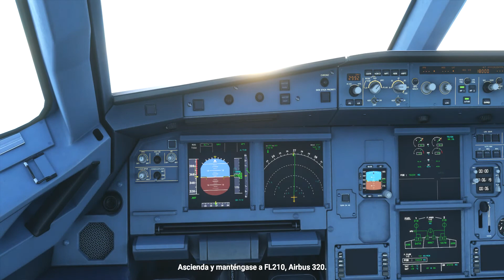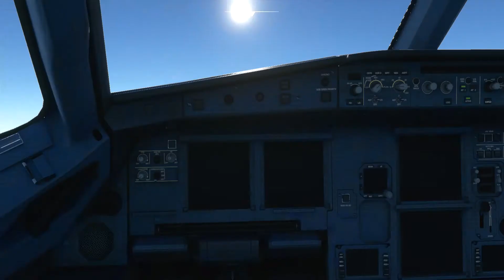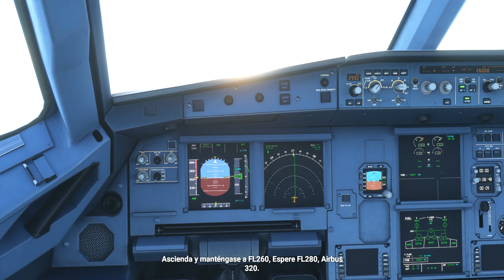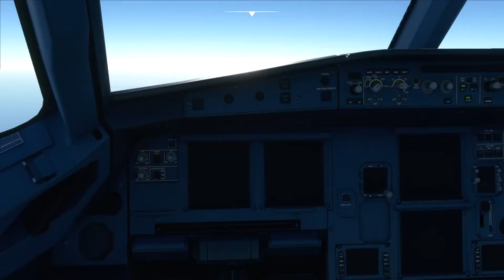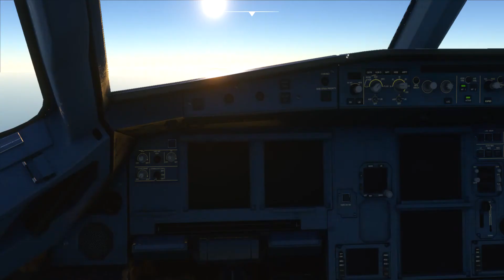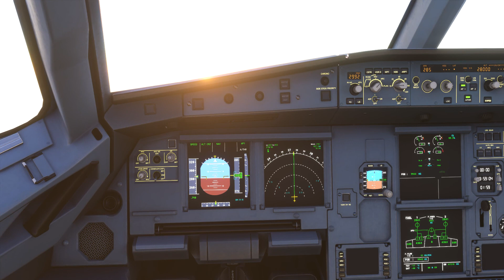Microsoft Flight Simulator Port Moresby Makassar Part 1